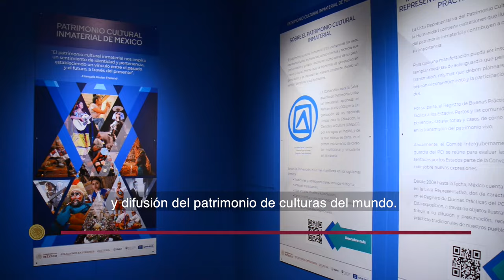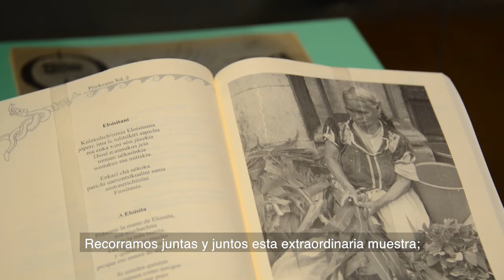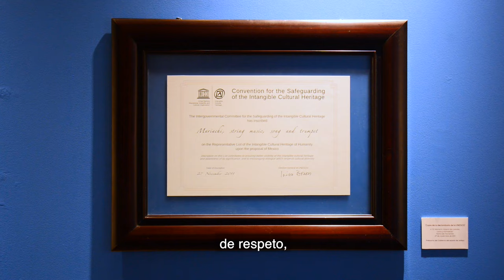Inauguración exposición Patrimonio Cultural Inmaterial México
El pasado martes, se inauguró la exposición temporal “Patrimonio Cultural Inmaterial de México*” en el Museo Nacional de las Culturas del Mundo.

En la ceremonia participaron Marina Núñez Bespalova, subsecretaria de Desarrollo Cultural de la Secretaría de Cultura federal; Joel Hernández García, subsecretario para Asuntos Multilaterales y Derechos Humanos de la SRE; Luz de Lourdes Herbert Pesquera, directora de Patrimonio Mundial del INAH; Andrés Morales, representante de la UNESCO en México; Rubisel Gómez Nigenda, Patrón de los Parachicos de Chiapa de Corzo, Chiapas, y Alejandra Gómez Colorado, directora del MNCM.

* En colaboración con la SRE y la UNESCO.